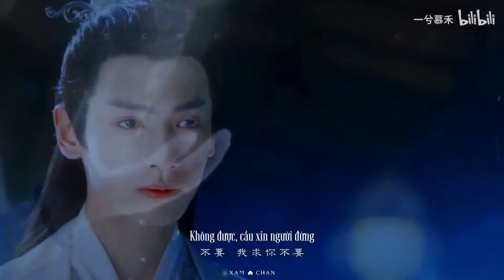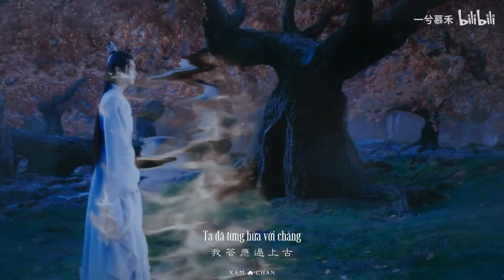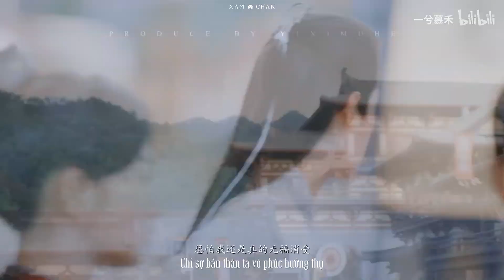[Đam mỹ] Hứa Khải x La Vân Hi x Dương Dương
Kiếp đầu Thần giới là chuyện tình của Dạ thần Nhuận Ngọc và Bạch quyết chân thần
Kiếp 2 là hạ giới, kể câu chuyện oan gia ngõ hẹp của Thượng Quan Thấu với Hắc Phong Tức.